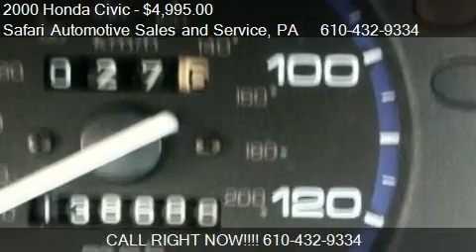2000 Honda Civic LX sedan - for sale in Allentown, PA 18109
Safari Automotive Sales and Service
750 North Fenwick St
in Allentown, PA 18109

Come test drive this 2000 Honda Civic LX sedan for sale in Allentown, PA.

We are family owned Auto Repair and Tire Centers, Our used car Dealership, mostly sells locally traded vehicles.All of our vehicles that are offered for sale are inspected by our mechanics with a rigorous 84 point check. We test drive every vehicle. We do our very best to ensure that you are purchasing a vehicle that is safe and mechanically sound. When you choose to buy from us,you can be rest assured that you can buy with confidence!

NEW TIMING BELT,WATER PUMP,ALL NEW DRIVE BELTS, CAR RUN LIKE NEW CALL SOON WONT LAST. FINANCING AVAILABLE